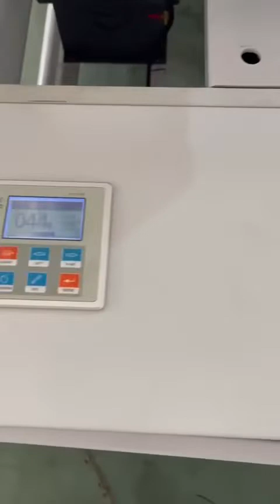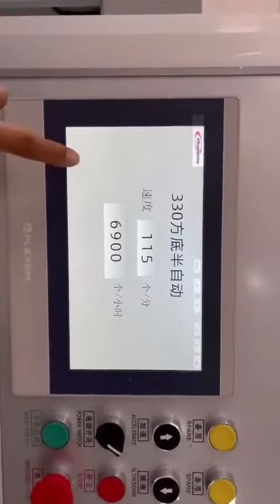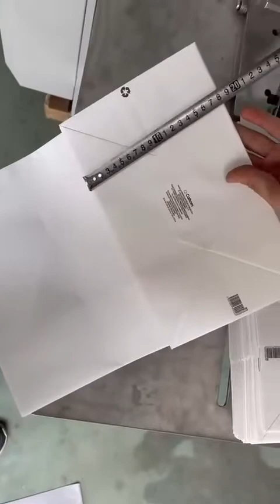ASL GW5200 FORMADORA DE BOLSAS DE PAPEL - CHAMPION